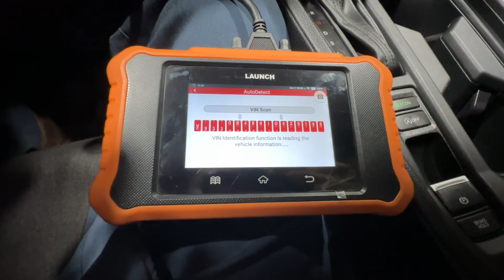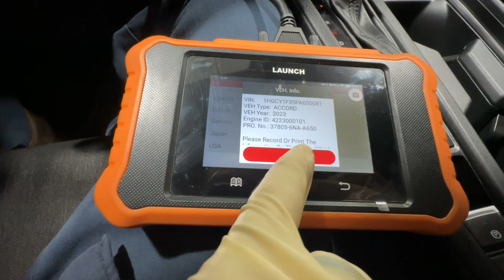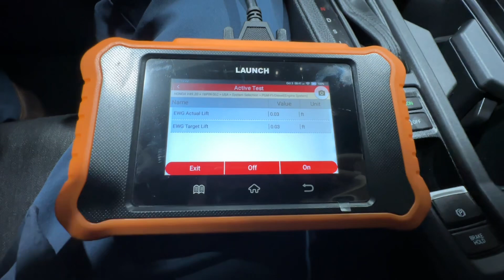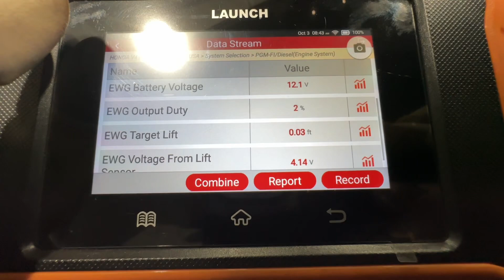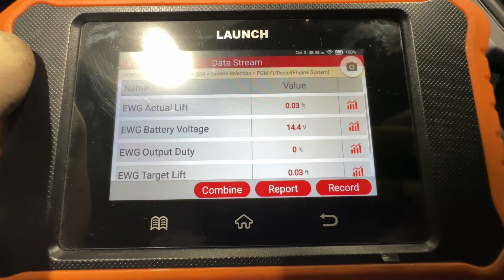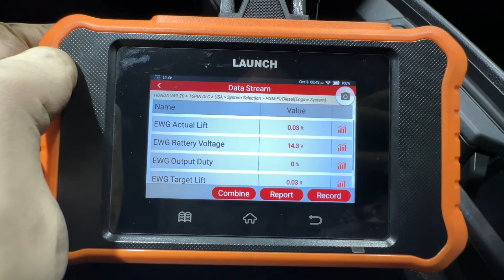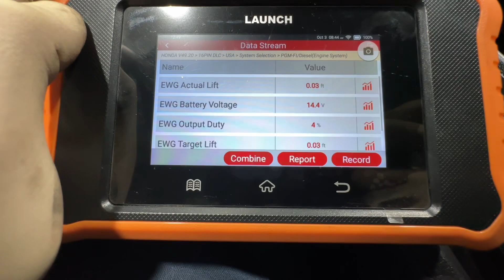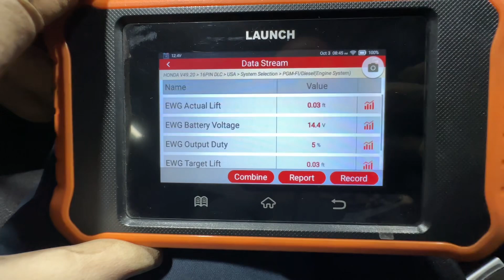Honda turbo waste gate function test and data monitoring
Ok this video I show you how to test and monitor wastegate on your Honda/Acura with the launch x431 2.0

The sole purpose of this video is for informative and educational purposes of my process and experiences. Bc auto solutions/hondamobilemechanic is not responsible for any individual actions taken from this video. Always wear protective hand, eye, ear, and respiratory equipment. Results may vary and are not guaranteed. Use this information at your own risk. Always seek professional help in diagnostics and repairs.